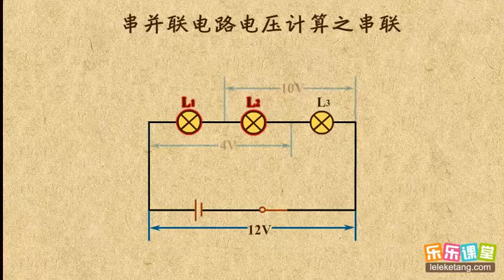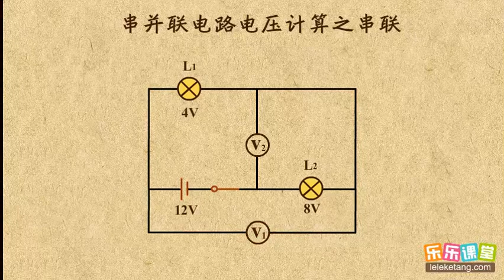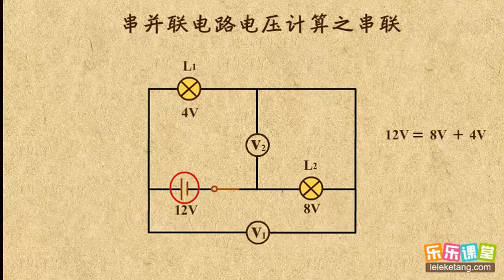06串联电路的电压计算 电压和电阻 中学物理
06串联电路的电压计算  电压和电阻  中学物理